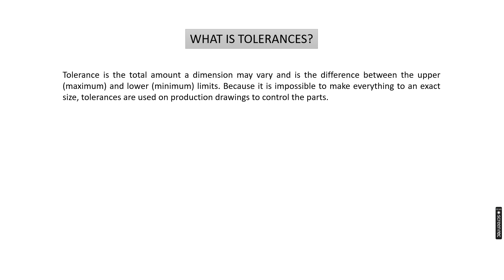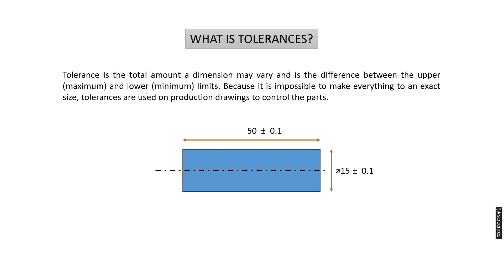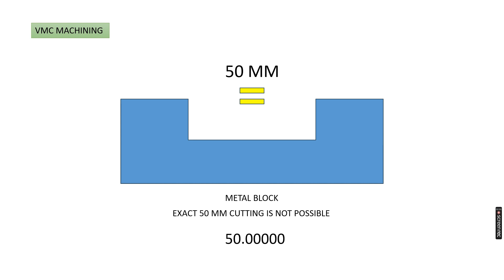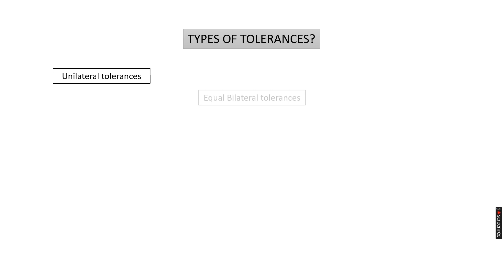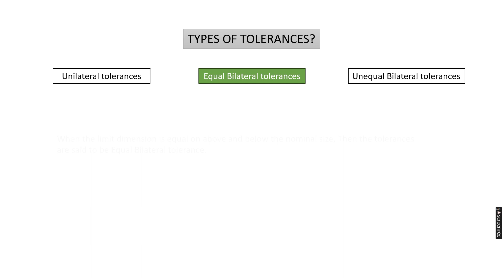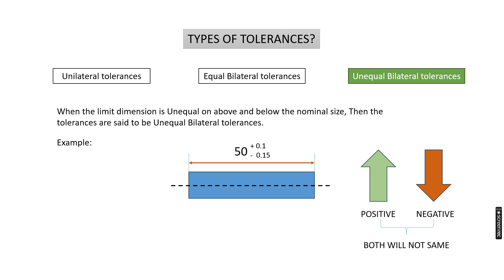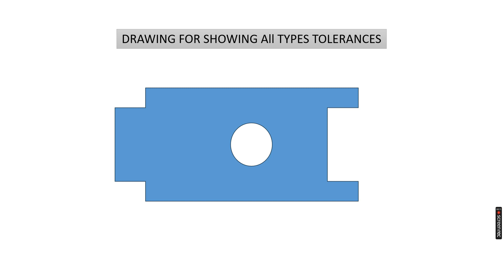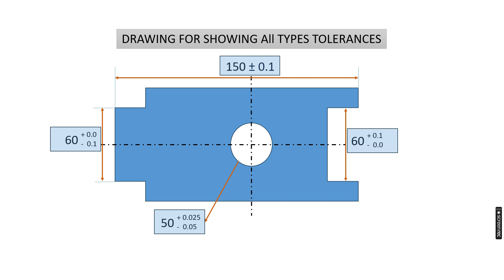Lecture-4 Tolerance & its types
In this video I will give you complete information about GD&T Tolerance & Type of tolerance, which is use in mechanical Drawing & why this is very important for a mechanical Industries in industrial Drawing Application.
Note: This Information is very important for Mechanical design Engineer.

Timecode
00:12 - What is Tolerance?
03:30 - Types of Tolerance
05:40 - Detail Explanation